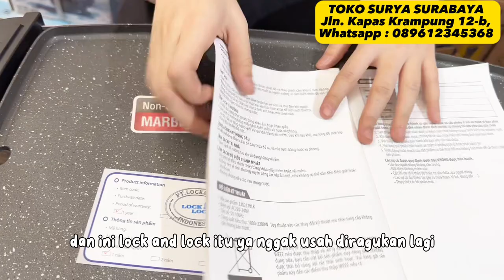Review product grill pan Lock n Lock makan grill barbaque all u can eat termurah hadiah rumah baru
Jika ada pertanyaan pompa air / instalasi silahkan klik link ini Wajib tonton video sampai habis sebelum bertanya ‼️‼️ TOKO SURYA Jln.